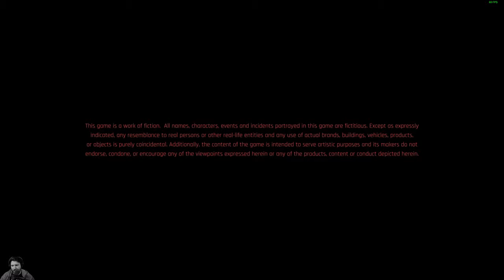Cyberpunk 2077 [Part 14]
Donations are not necessary, I would much prefer you to share my videos, however if you feel compelled to do so

Title card by Hmantheawsome